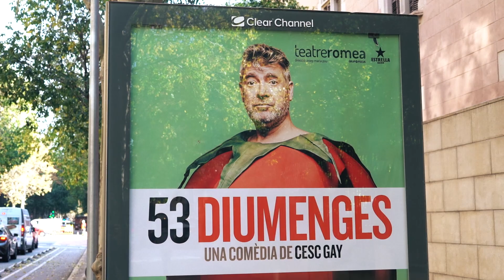Cesc Gay roda un curt a les instal·lacions de TMB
Aquest és el curtmetratge que el cineasta, guionista, autor i director teatral ha enregistrat recentment a les instal·lacions de busbcn i metrobcn. Al rodatge, vinculat a l’obra de teatre ‘53 diumenges’ del mateix autor, hi va assistir un dels participants del XI Festival Subtravelling - International New Talent’s Short Film Festival Barcelona – Seoul, que va ser escollit per sorteig i va exercir de Responsable de Figurants.
Cesc Gay, a més, s’incorpora enguany com a part del jurat del festival Subtravelling.